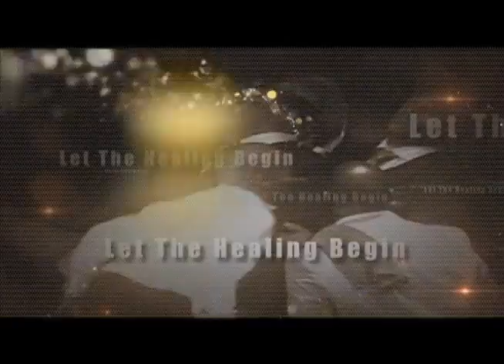CJ Jones Audio VoiceOver*** Healing Crusade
CJ Jones Services include:

•Radio/TV Commercials
•Radio/TV Imaging
•Drop & Promo Production
•TV Buffers
•Voice Tracking for Radio
•Intro/Outro production for Radio/TV broadcasts
•"Broadcast-Ready" Audio Editing (also for church and ministry programs)
•Voicing for Special Events
•Website Voicing
•Special Voicing for Musical Recordings
•Media Strategy Consulting

Call CJ Jones Today @ 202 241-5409